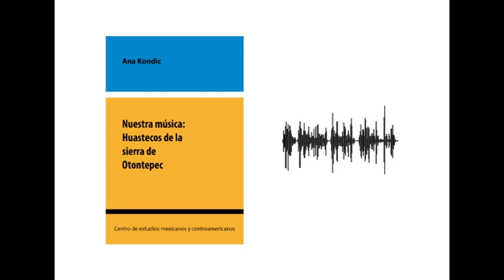Conversación sobre la música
Diálogo en teenek entre Telésforo del Ángel Domínguez y Narcizo de la Cruz Domínguez, dos músicos de San Francisco Chontla, sobre su música, sus canciones y su poesía.